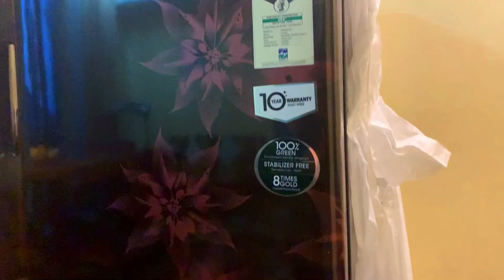IAS House Tour | IAS Sarkari Ghar | आईएएस का सरकारी घर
Friends, today I am taking you to a quick tour to an IAS officer’s house. Hope you will like it.